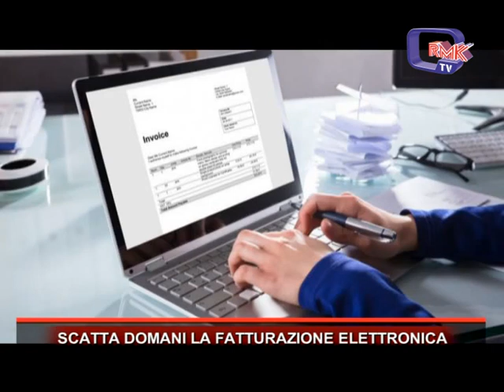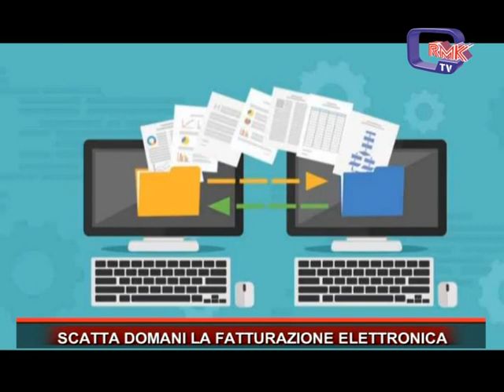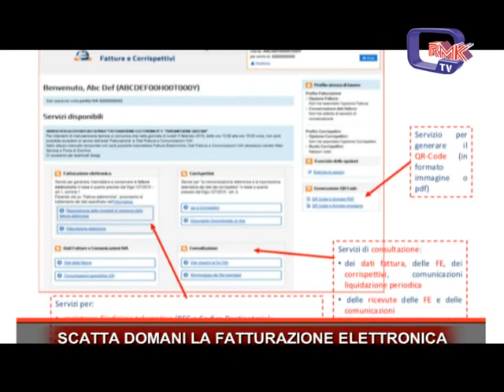SCATTA DOMANI LA FATTURAZIONE ELETTRONICA